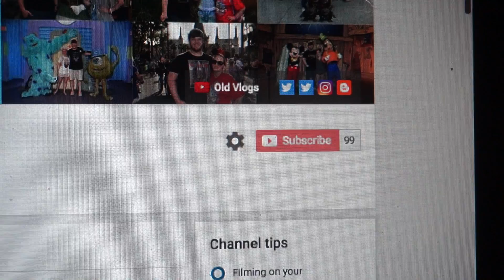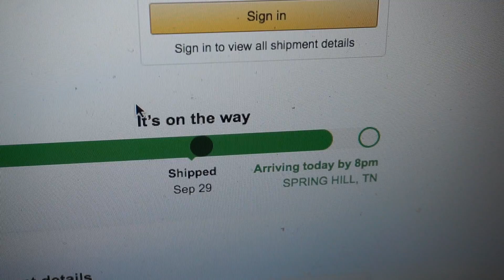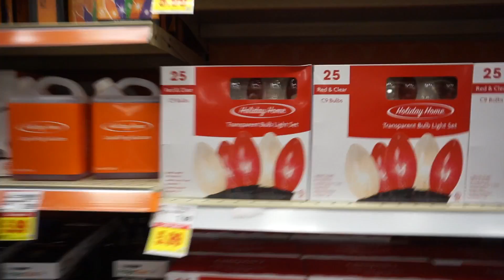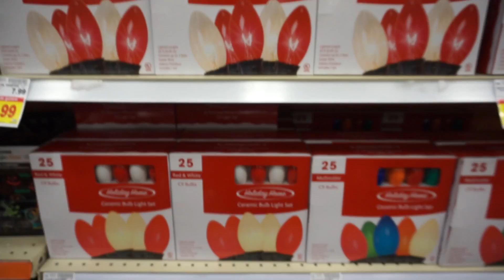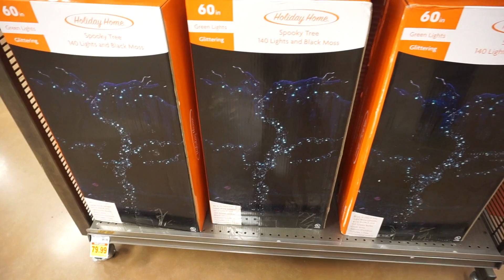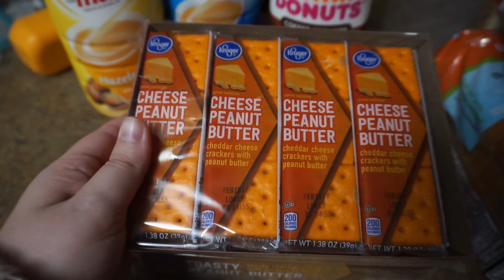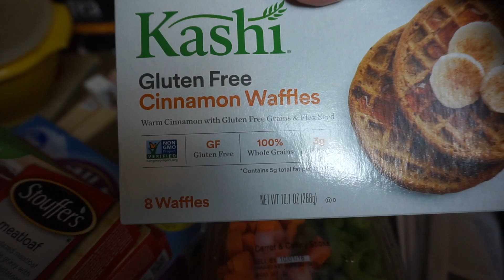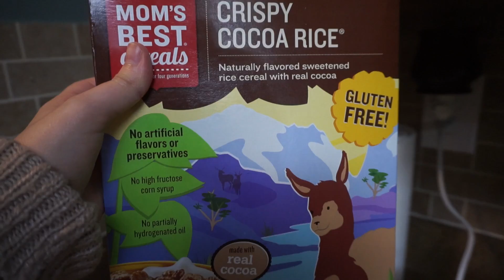Scary Shopping+Grocery Haul! | 9.29.16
MAIL:
5016 Spedale Court #177